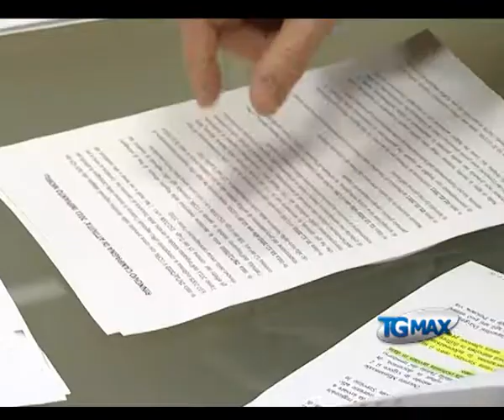Trasformato in S.p.A. il Consorzio rifiuti di Lanciano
Lanciano, servizio TGMAX del 30 marzo 2011. Rifiuti: il consorzio smaltimento rifiuti di Lanciano si è trasformato in una società per azioni, la Eco.Lan. Spa. La trasformazione era stata decisa dall'assemblea dei sindaci il 28 dicembre scorso.